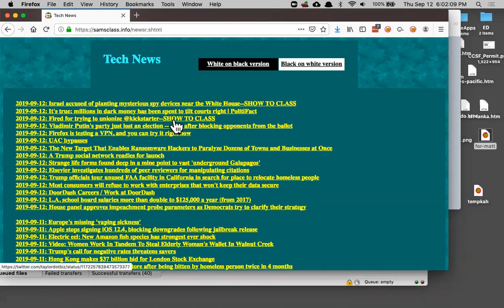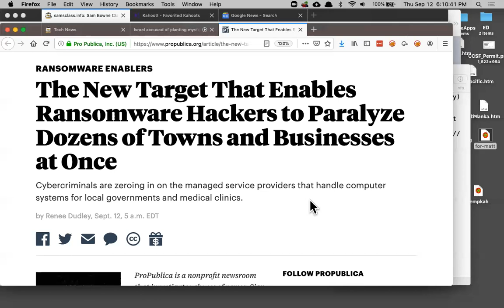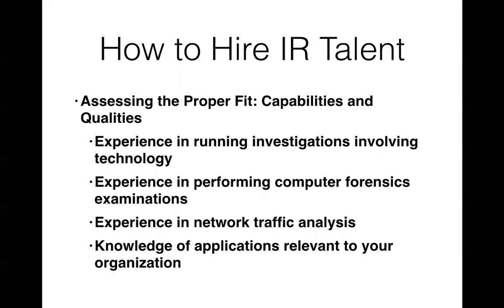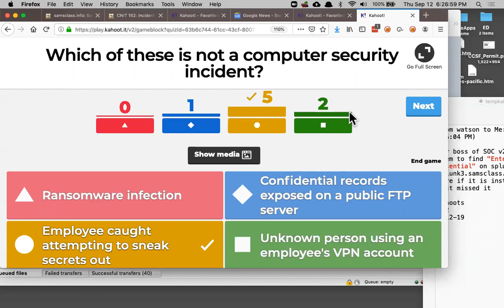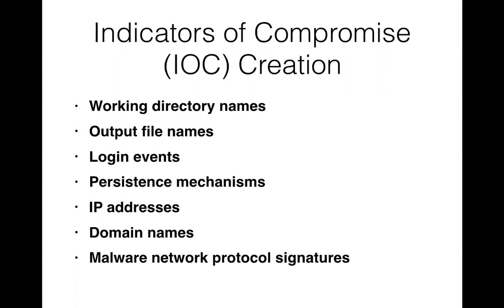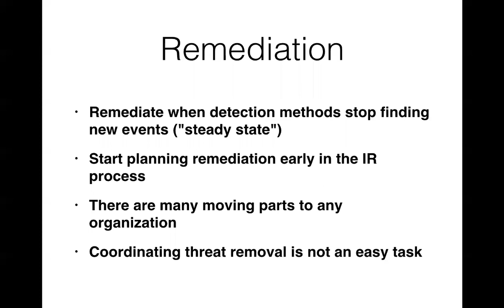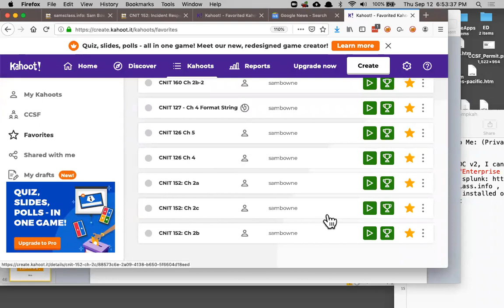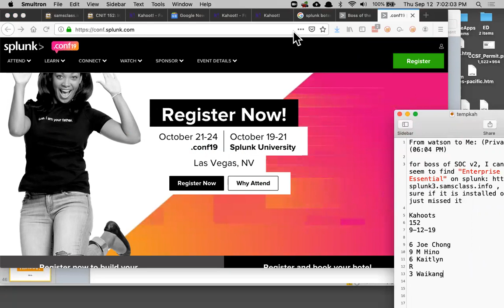CNIT 152: 2 IR Management Handbook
A college lecture based on "Incident Response & Computer Forensics, Third Edition" by by Jason Luttgens, Matthew Pepe, and Kevin Mandia, at City College San Francisco.